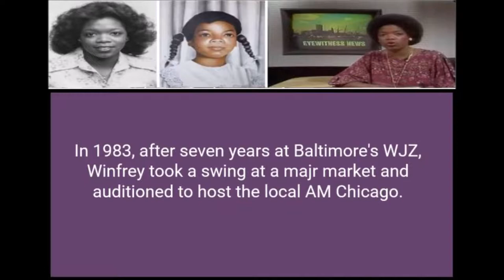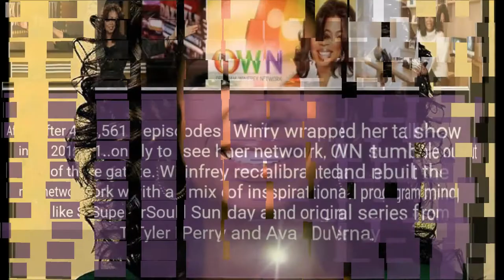OPRAH WINFREY | 5 MOMENTS THAT CHANGED HER LIFE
The five moments that changed the life of Oprah Winfrey.

          purposes of commentary, criticism, and education.